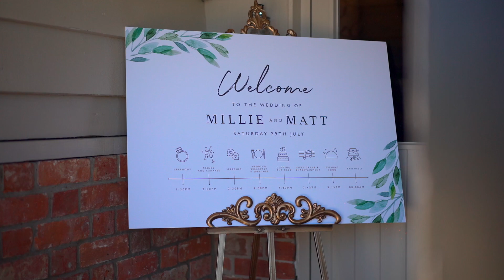Millie & Matt Wedding Highlight Film 29.07.2023